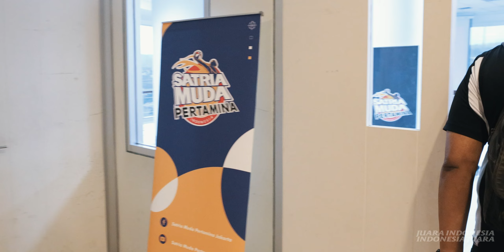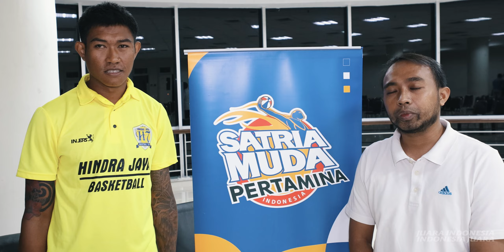ON THE GO | BERBAGI RESEP JUARA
Training of Trainer hadir di Malang! Seperti halnya yang kami lakukan di Bali, kami kembali menggelar workshop bersama coach Abdurrachman. Coach Abdur berbagi resep juara bersama para pelatih di Malang. Apa aja? Bocorannya ada di ONTHEGO kali ini.